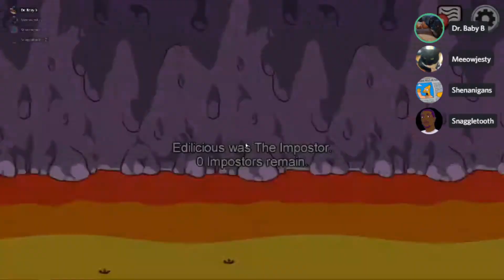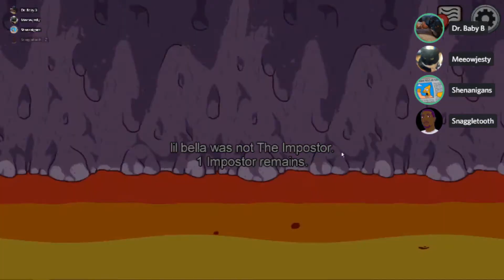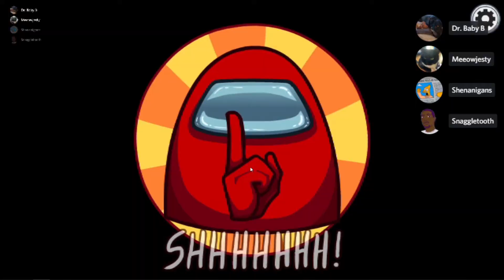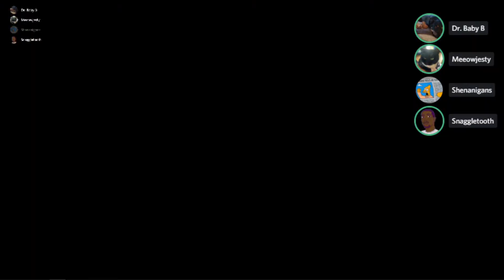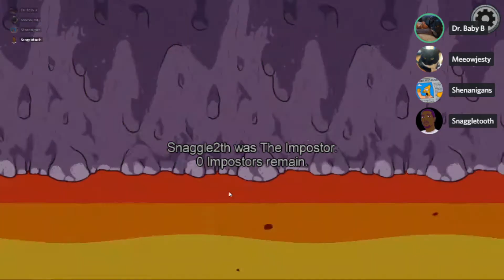This is a Hate Crime!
Man, I need some new friends. We can't even play among Us without there being some kind of hate CRIME.